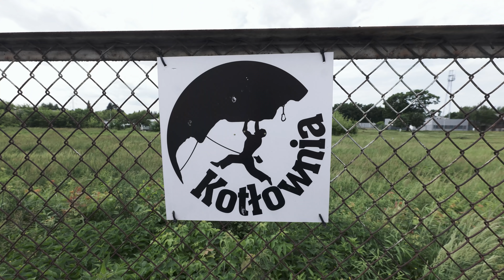UPADEK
Jako totalny amator próbuję swoich sił we wspinaczce sportowej pod okiem Oli, która będzie reprezentować Polskę na Igrzyskach Olimpijskich w Tokio.

Zapraszam na vlogi olimpijskie, które realizować będę z Tokio wraz z Eurosport.